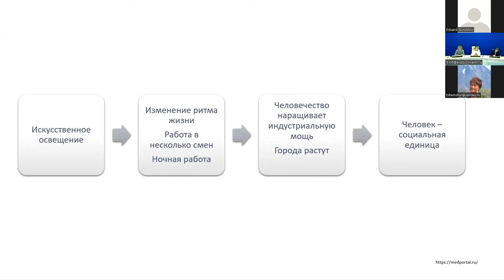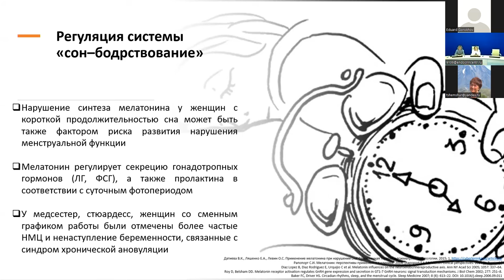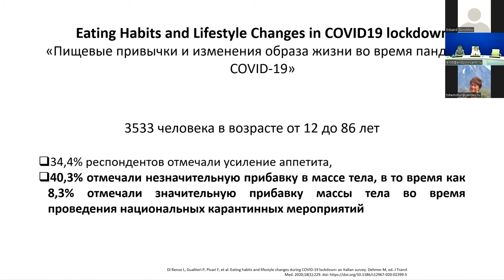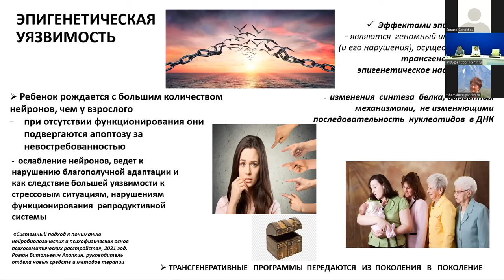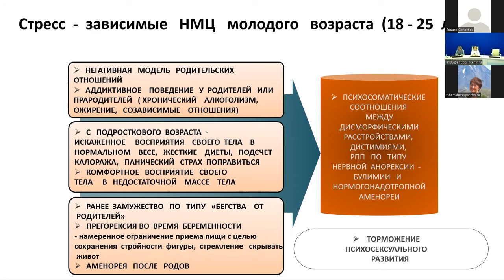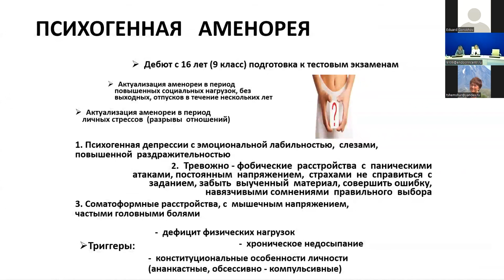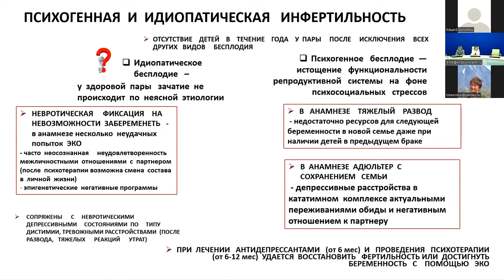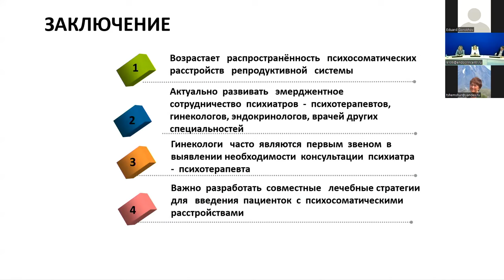Пресс-клуб «ГОРМОНиЯ» на тему «Влияние психосоциальных стрессов на здоровье женщин»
5 марта 2022 года в «НМИЦ эндокринологии» Минздрава России состоялось очередное заседание пресс-клуба «ГОРМОНиЯ» на тему «Влияние психосоциальных стрессов на здоровье женщин».

Предлагаем вам видео-запись выступления врачей-эндокринологов - акушера-гинеколога Екатерины Шереметьевой и  психоневролога и психотерапевта Татьяны Зеленковой-Захарчук.

ГОРМОНиЯ Пресс-клуб#ЭНЦ#НМИЦэндокринологии#Здоровьеженщины#Психосоциальныйстресс